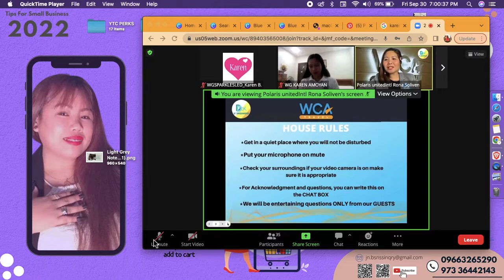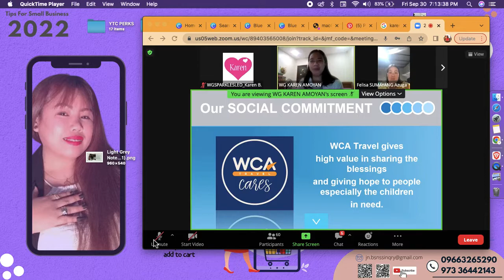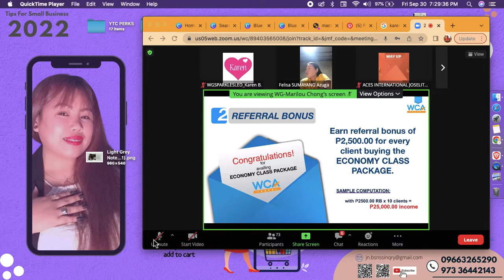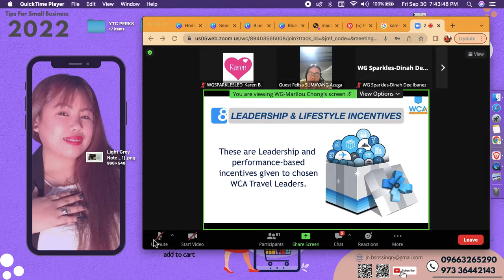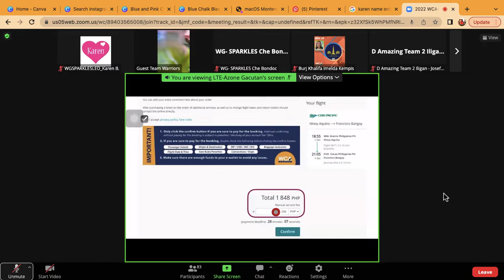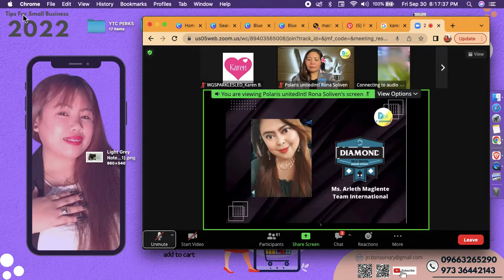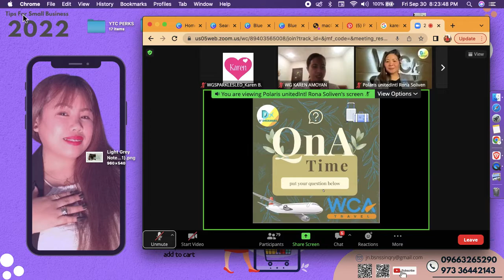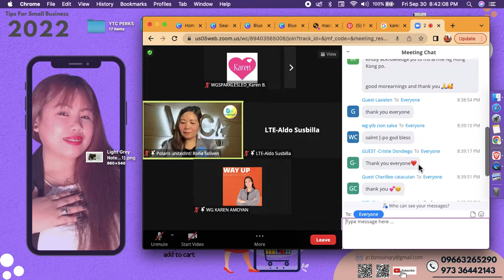WCA TRANING EP1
FOR MY CLIENTS/ FUTURE BUSINESS PARTNERS/ PROSPECTS

We thank you for showing interest in our business opportunity. Kindly click the link below for more info 👇🏻

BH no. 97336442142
(WhatsApp  & viBer both number)

SUBRIBED TO OUR FUTURED CHANNEL

“In the morning, LORD, you hear my voice; in the morning I lay my requests before you and wait expectantly.”

Begin your day in prayer and meditation, so that you can maintain a peaceful outlook and not start your day in a race. Ask the Lord for the desires of your heart and believe that he will answer.

1 Thessalonians 2:12 (NIV)

“... Encouraging, comforting and urging you to live lives worthy of God, who calls you into his kingdom and glory.”

No matter how successful we become in business, we must always seek to be shinning examples of God’s light and love.